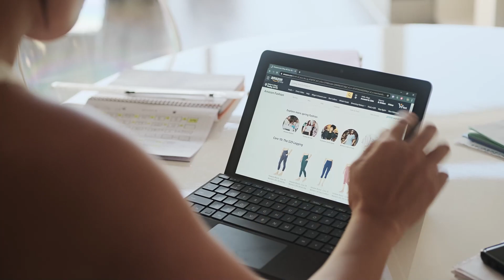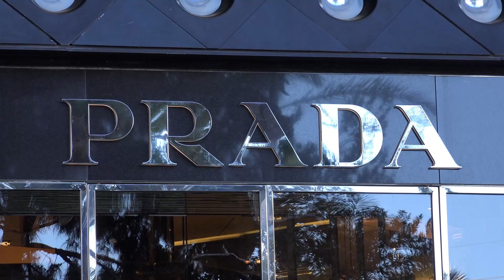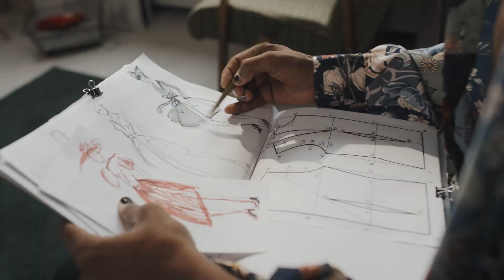How Prada Reshaped The World | The Fashion Universe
Welcome to Riches to Rags join us as we delve into Prada's groundbreaking innovations, trendsetting moments, and the cultural impact it has had on the fashion industry. We explore its iconic collaborations with artists, the brand's commitment to sustainability, and its legendary runway shows. It's not just a brand; it's a revolution in the world of fashion.

Don't miss this deep dive into the history of Prada, a brand that has consistently pushed boundaries, challenged norms, and inspired generations. If you're a fashion enthusiast, a trendsetter, or simply curious about how fashion evolves, this episode is a must-watch!
[Hashtags]

Prada,
Fashion Evolution,
Prada History,
Luxury Fashion,
Sustainable Fashion,
Trendsetting Brands,
Iconic Fashion Brands,
Fashion Revolution,
Prada Runway Shows,
Miuccia Prada,
Prada Foundation,
Fashion and Art
,Prada Aesthetic,
Prada Collaborations,
Prada Nylon Bag,
Prada Ready-to-Wear,
Clickbait Title,
Prada Influence,
Riches to Rags,